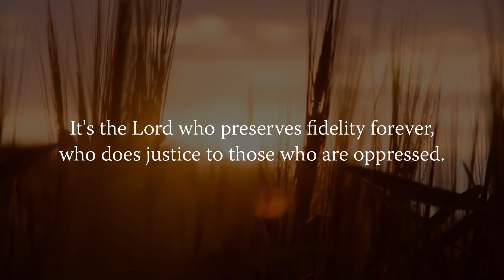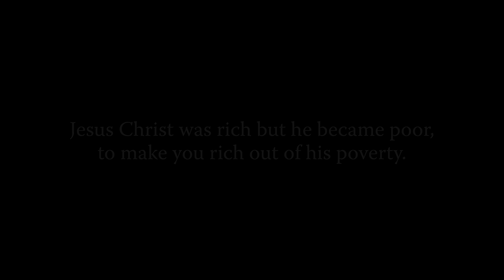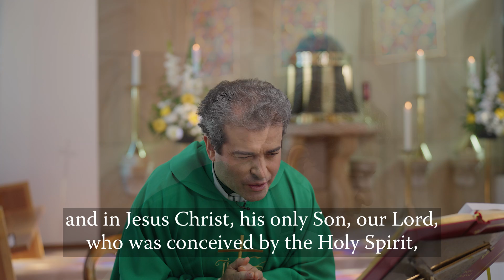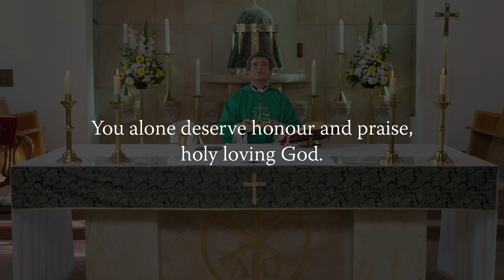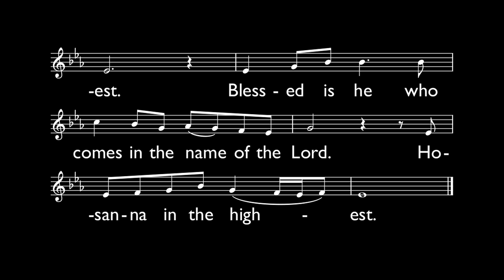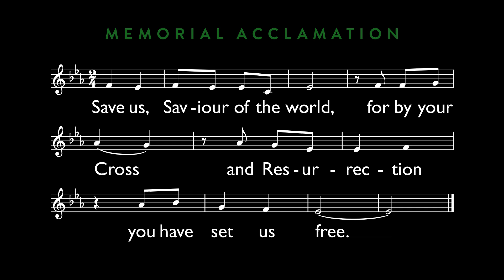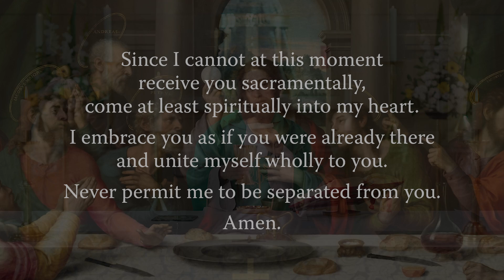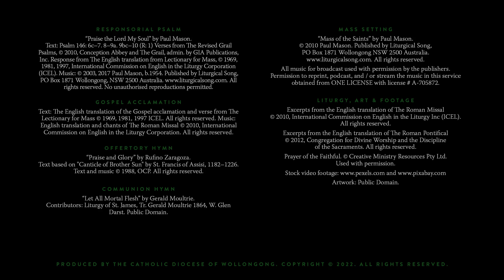MASS FOR YOU AT HOME with Fr Mark De Battista – 26th Sunday in Ordinary Time [Yr C]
** EPISODE DETAILS **
26th Sunday in Ordinary Time [Yr C]
Original air date: 25 September 2022

** EPISODE CAST ***
Celebrant: Rev Mark De Battista, administrator at St Patrick's Catholic Parish, Port Kembla (Diocese of Wollongong)
Readers: Ariana Salazar and Jozo Frankovic
Altar Server: Luke Vail
Auslan interpreters: Rosemary Profilio and Daina Caruana

** SERIES CREW **
Executive Producer: Daniel Hopper
Director: Daniel Hopper
Assistant Director: Seth Harsh
Director of Photography: Glenn Hanns
Camera Operators: Glenn Hanns and Paul King
Sound: Glenn Hanns
Editor: Jeremy Yuen and Daniel Hopper
Liturgy Consultant: Paul Mason
Make-up artists: Georgia Farrugia and Corey Kerr
Production Manager: Daniel Hopper
Production Assistants: NET Ministries Team Wollongong
Digital Wrangler: Annaleah Hopper
Online Editor/Colourist: Daniel Hopper
Graphic Artist: Jeremy Yuen
Music Editor: Seth Harsh
Music Supervisor: Daniel Hopper
Digital Content: Daniela Tan
Auslan Director of Photography: Daniel Hopper
Auslan Coordinator: Liz McDowell
Deaf Consultant: David Parker
Sacristans: Quynh Vu, Daniel Hopper and Seth Harsh

Catholic Mission Australia
Guardian Funerals
White Lady Funerals
Calvary Health Care

** MUSIC CREDITS **

Responsorial Psalm
“I Will Praise Your Name Forever” by Paul Mason.

Offertory Hymn
“O God, We Give Ourselves Today” by Fr Anthony Nye SJ.
Text: By permission of Fr Clifford Howell SJ.
Tune: MARTYRDOM (Wilson) c. 1800. Public Domain.

Communion Hymn
“Christ is Risen” by Matt Maher.